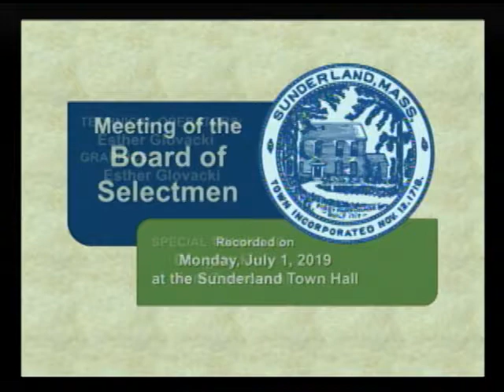Sunderland Selectboard - July 1, 2019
The regular meeting of the Sunderland Selectboard. Recorded July 1, 2019 at the Sunderland town offices